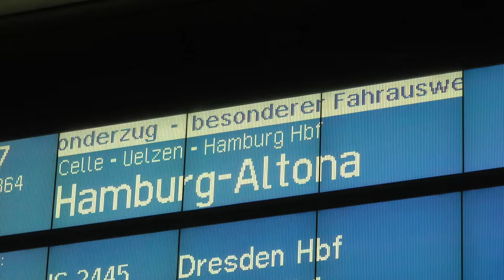Steam Locomotive 🚂 BR 35 1097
On December 15, 2019, the Bielefeld Railway Friends started with the BR 35 1097 ("Julchen") on a nostalogic steam train ride to Hamburg. Impressions of a nostalgia trip with full steam.
Class 23.10 / 35.1 of the DR

Technical specifications:
Type: 1’C1 ’h2
Length: 22.66 m
Driving wheel diameter: 1.75 m
Top speed: 110 km / h
Power: 1250 kW / 1700 PS
Weight: 138 t
Am 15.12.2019 starteten die Bielefelder Eisenbahnfreunde mit der BR 35 1097 („Julchen“) zu einer nostalogischen Dampflokfahrt nach Hamburg. Impressionen einer Nostalgie-Reise mit vollem Dampf.
Baureihe 23.10/35.1 der DR

Technische Daten:
Bauart: 1’C1’ h2
Länge: 22.66 m
Treibraddurchmesser: 1,75 m
Höchstgeschwindigkeit: 110 km/h
Leistung: 1250 kW/1700 PS
Gewicht: 138 t

"Six years later after the DB, the Deutsche Reichsbahn in East Germany put the first 23.10 in service. In the construction it was closely related to the class 50. By the end of 1959, a total of 113 locomotives were built within almost three years. Although quite successful, the machines did not have a long life. Hardly a locomotive reached its twentieth birthday on duty. They were replaced by the rapid diesel engine with the V 100 and V 180, also shown in the exhibition. A large number of machines were used to salvage the still young boilers for heating purposes. The 35 1097 shown was sold after the 1978 retired 1981 to the West; 1996 She acquired the association "IG Traditionslok 58 3047" in Glauchau and worked on it in an operational capacity."

Note: Despite careful research, no liability is accepted for the content of external links. The operators of the linked pages and their content are solely responsible.